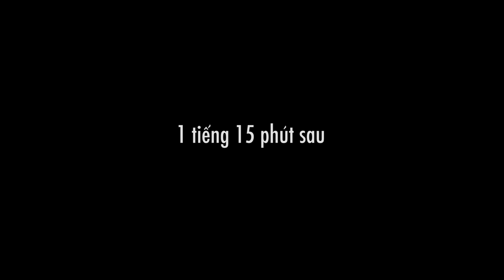THÁCH THẢO 4 | Đeo lens | Ngọc Thảo | [ Game Show Hài Hước Việt Nam ]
If you love lipsticks, makeup, nails art, beauty tips and DIY then you are at the right place.